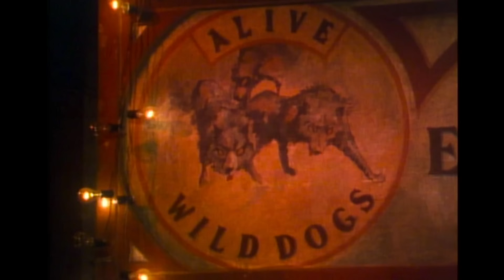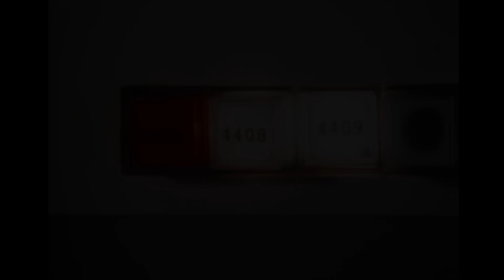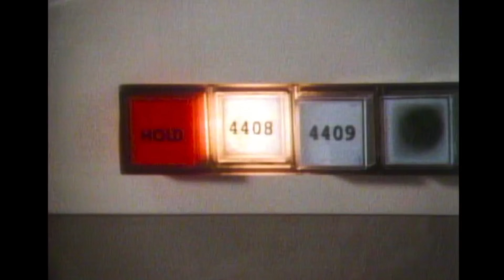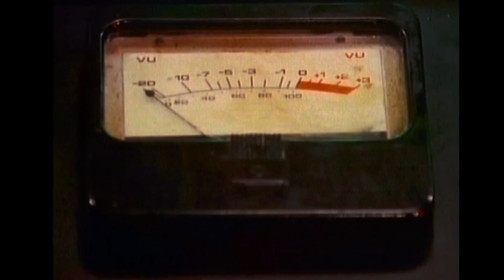Top 10 Favorite Tales From The Darkside Episodes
"Man lives in the sunlit world of what he believes to be reality. BUT...there is, unseen by most, an underworld, a place that is just as real, but not as brightly lit... a DARKSIDE."

Today we're diving into 10 of my favorite episodes from the most memorable horror / comedy anthologies of the 80s...'Tales From The Darkside'!